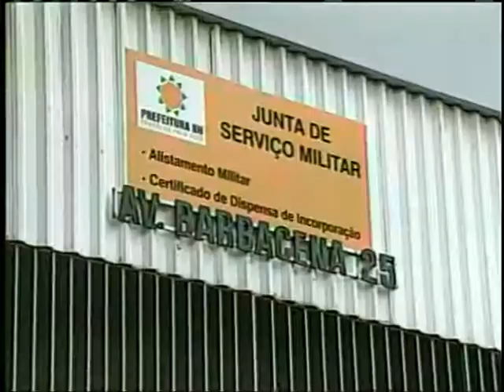Jovens têm até 31 de maio para fazer alistamento no Serviço Militar Obrigatório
NBR NOTÍCIAS - 26.05.12: Os jovens que completam 18 anos em 2012 têm até a próxima quinta (31) para se alistar no Serviço Militar Obrigatório. O alistamento começou dia 1º de janeiro e, neste ano, a data final tradicional, 30 de abril, foi alterada para possibilitar um melhor atendimento.